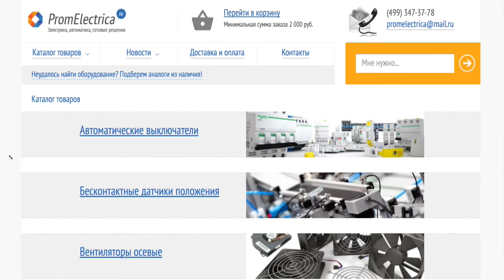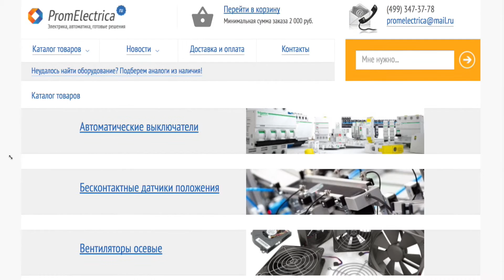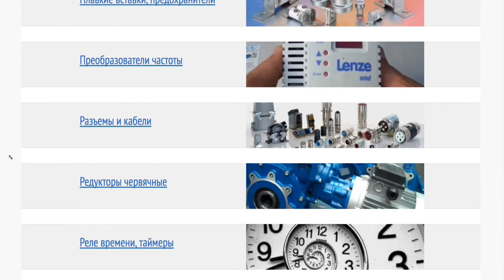XB4BK125M5 Переключатель с подсветкой 220 @ переключатель с подсветкой on off 15a 250vac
XB4BK125M5 Переключатель с подсветкой  оранжевый

XB4BK125M5 Переключатель с подсветкой 2 положения с фиксацией, переключатель на 2 положения с подсветкой